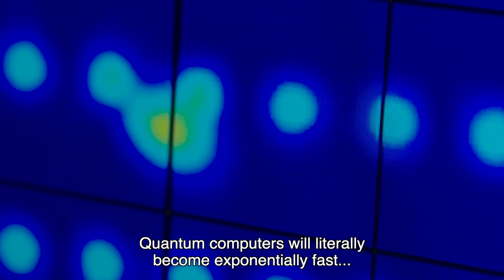Introducing the Eindhoven Hendrik Casimir Institute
The Eindhoven Hendrik Casimir Institute will enable a sustainable information society by creating a unique synergy between the world-class photonics and quantum research at TU/e.